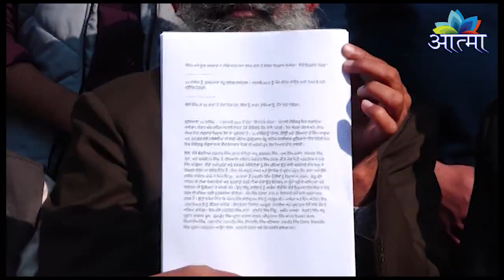किसान जिथेबंदिओं द्वारा आज लुधियाना के सिविल लाइन में प्रेस वार्ता का आयोजन किया गया